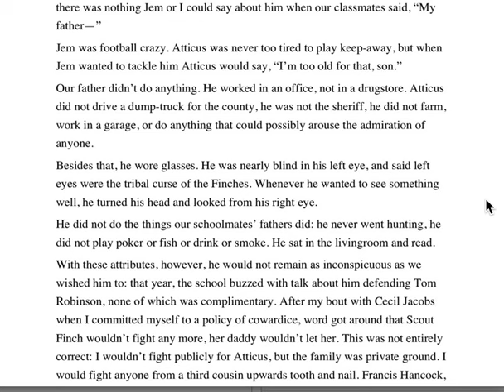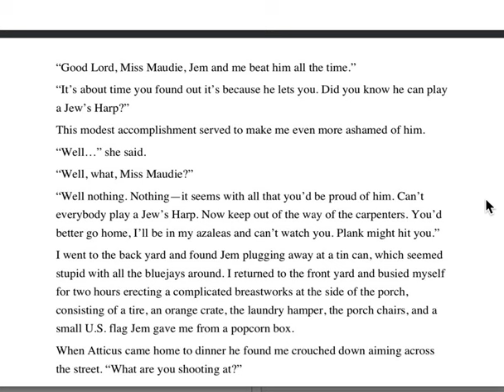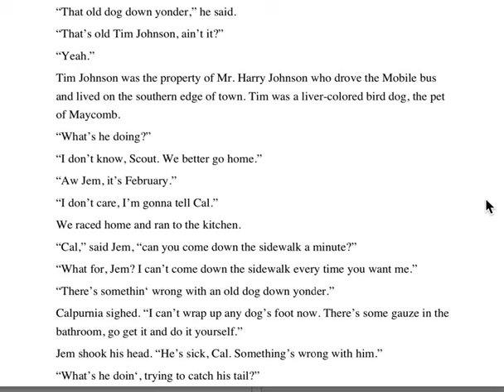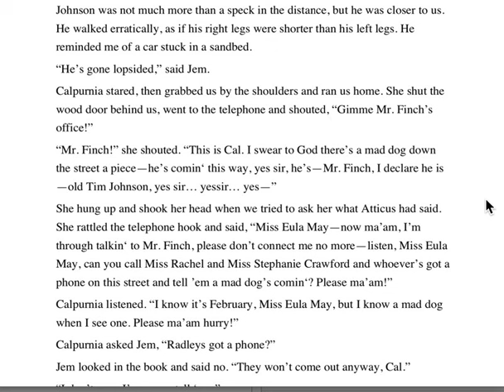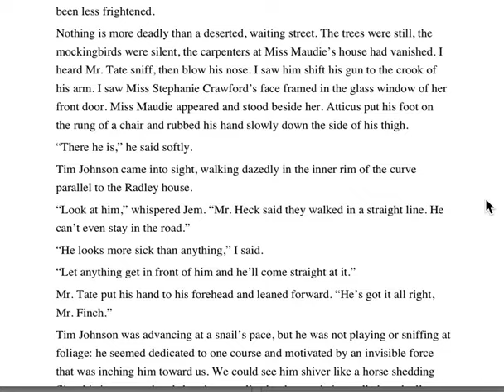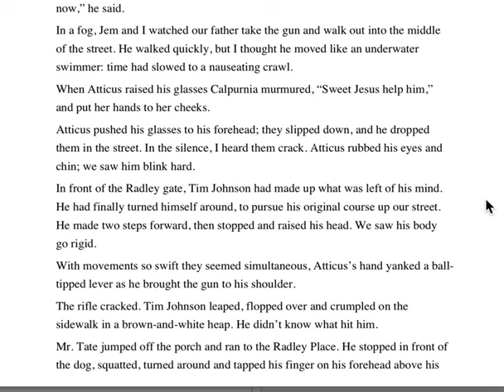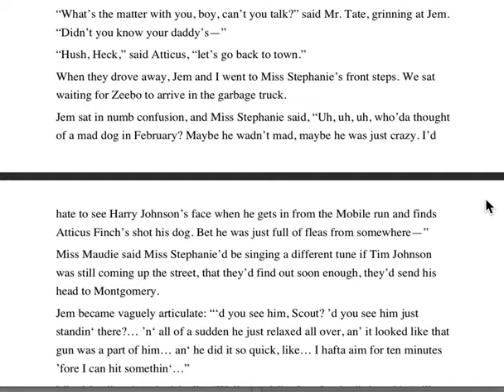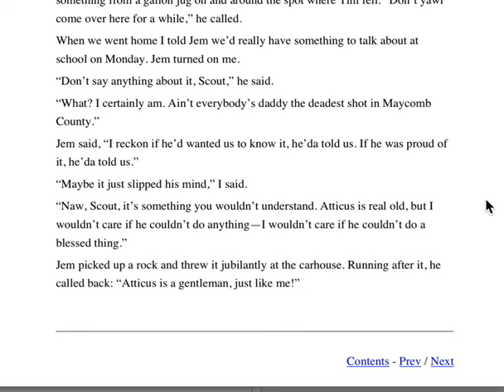Chapter 10 TKAM